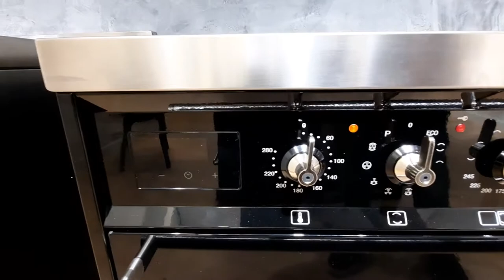Smeg C92IPBL9 zwart 5-pits inductie fornuis | De Schouw Witgoed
De Smeg C92IPBL9-1 is een gaaf design fornuis van 90 cm. breed fornuis uitgevoerd met inductie kookgedeelte met daaronder twee luxe ovens. Het kookgedeelte heeft 5 inductie zones waaronder een multiflex zone aan de linker zijde. Dit fornuis heeft een aansluitwaarde van 15,4 kW en dient zodoende op een 3-fasen 25A voorziening te worden aangesloten.